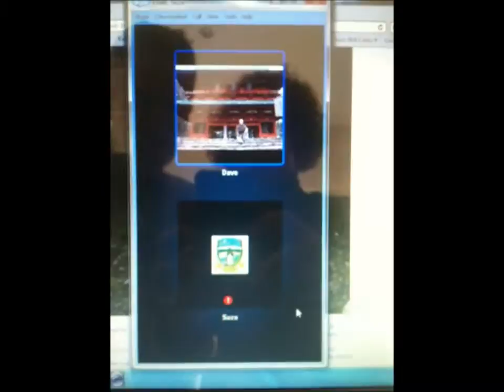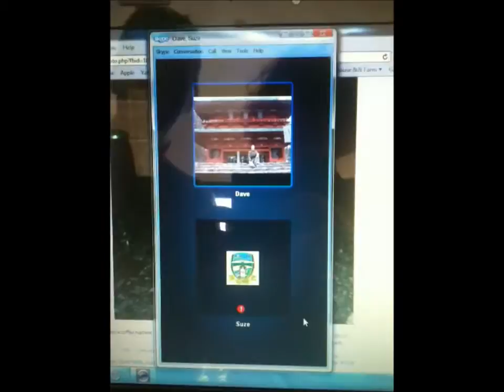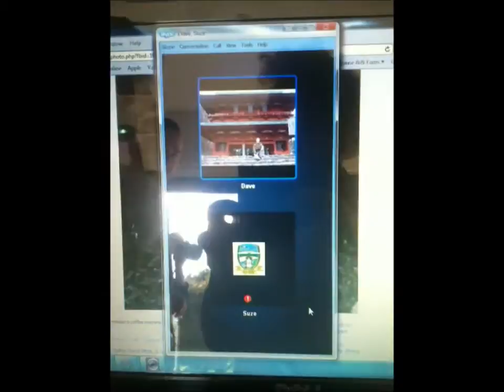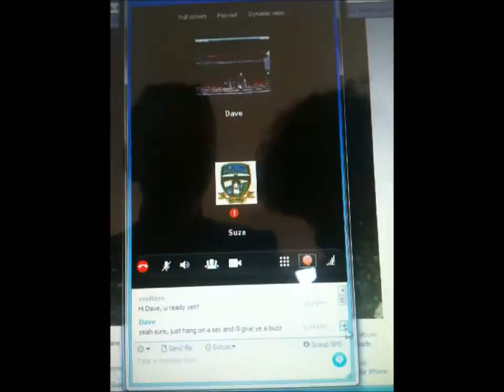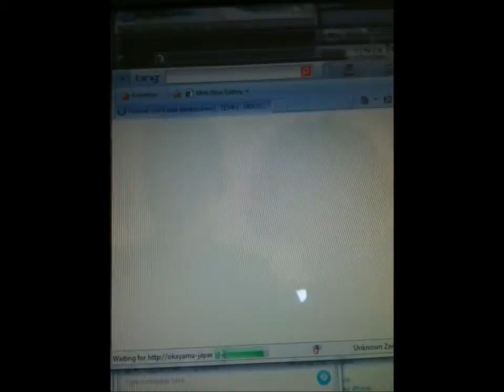21st century brunch.wmv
Our usual Sunday morning family brunch but 21st century style with Suze in London and Dave in Osaka having a round table chat.